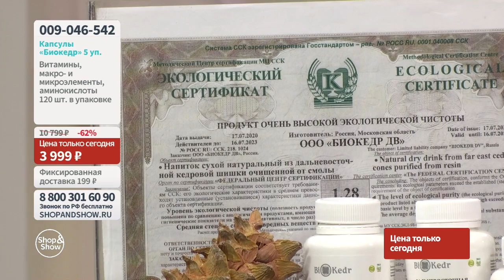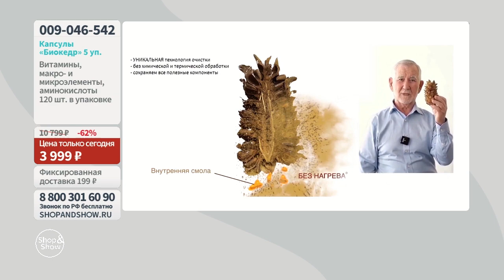Капсулы «Биокедр»( 5 уп. по 120 шт.). «Shop and Show» (здоровье)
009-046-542 Капсулы «Биокедр»( 5 уп. по 120 шт.)

Давайте дружить ;)